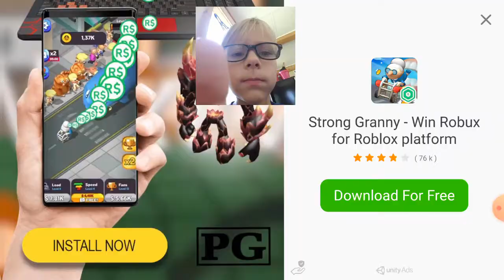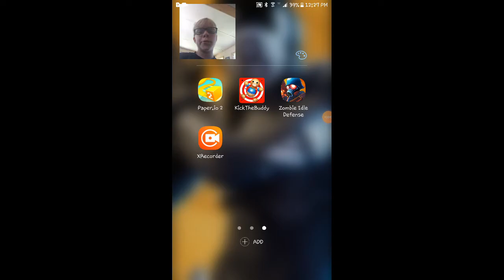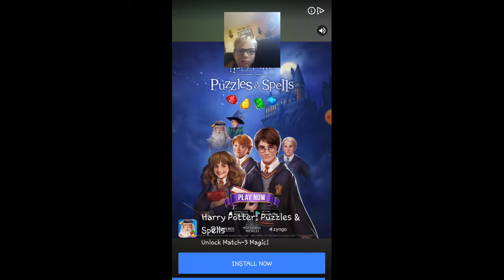playing kick buddy and zombie idle